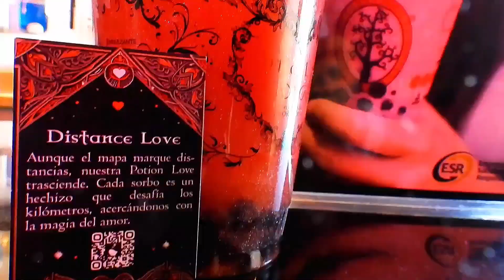Conoce esta obra de teatro Mexi